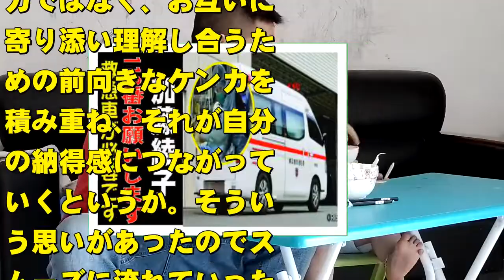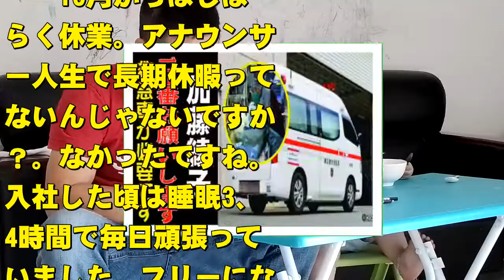加藤綾子の現在！今現在の様子がヤバすぎる・・・